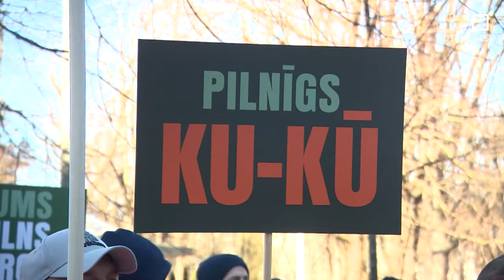Mežu īpašnieki pieprasa lielākas kompensācijas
Pirms neilga laika uz Latvijas ceļiem ar traktoriem protestēja zemnieki, bet šodien Rīgas  ielās – arī mežistrādes smagā tehnika. Aptuveni tūkstotis mežsaimnieku un lauksaimnieku šodien pulcējās pie Ministru kabineta, lai skaļi pieprasītu valdībai  veikt izmaiņas dabas aizsardzības prasību piemērošanā. Privātajos mežos noteiktie vides liegumi un citi ierobežojumi jau tagad daudzām saimniecībām sagādājot pamatīgas galvassāpes. Bet, ejot “zaļā kursa” virzienā šādu ierobežojumu varētu kļūt vēl vairāk un tad jau būšot apdraudēta nozares pastāvēšana, brīdina mežsaimnieki.